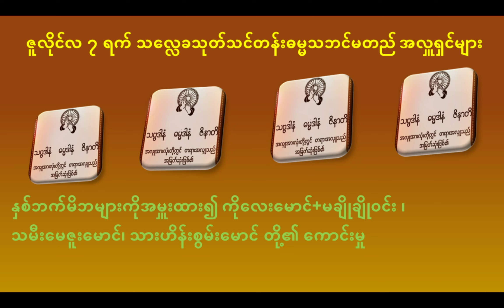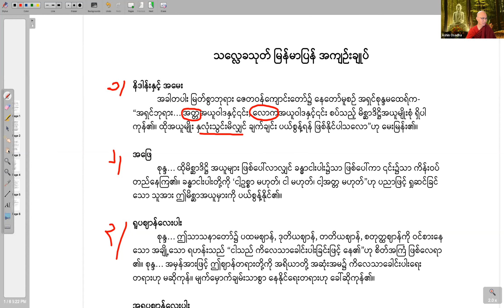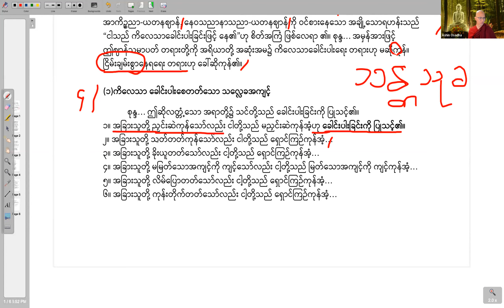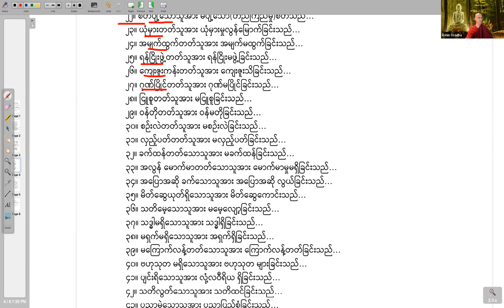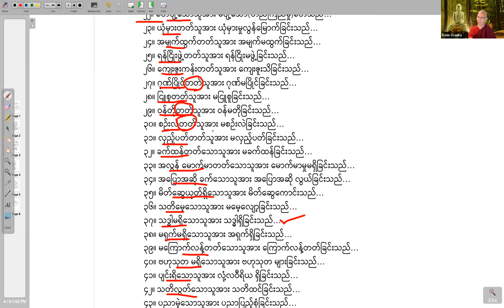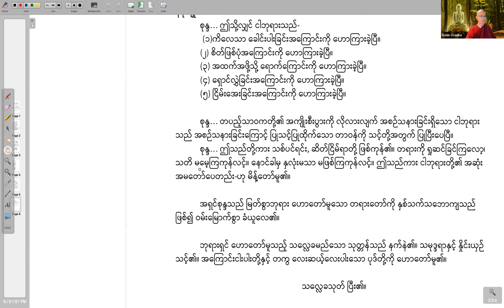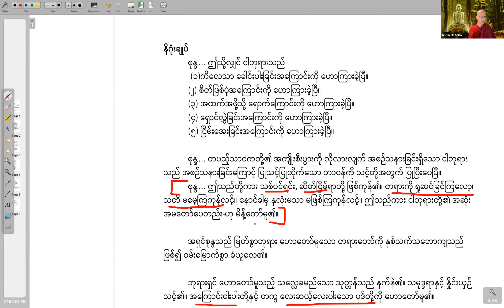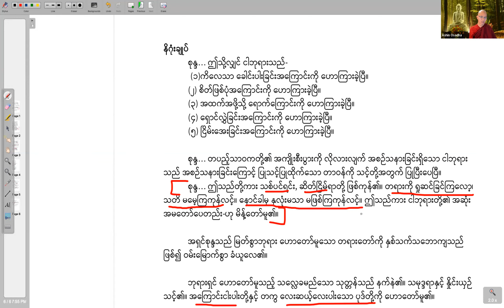သလ္လေခ သုတ္တန်၊ အပိုင်း (၁)- ဆရာတော်အရှင်ဩသဓ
သလ္လေခ ဟူသည်အဘယ်နည်း?
ဈာန်တရားတို့သည်ကိလေသာခေါင်းပါးရေးတရားလော?
ထိုဈာန်တရားတို့ကိုအဘယ့်ကြောင့် ဒိဋ္ဌဓမ္မသုခဝိဟာရ-မျက်မှောက်ချမ်းသာစွာနေနိုင်ရေးတရား၊ သန္တိသုခ- ငြိမ်းချမ်းစွာနေရရေးတရားဟုအဘယ့်ကြောင့်ခေါ်ဆိုပါသနည်း?
ကိလေသာခေါင်းပါးစေတတ်သောသလ္လေခအကျင့်၄၄ပါးတို့သည်အဘယ်တို့နည်း?
ထိုထိုတို့ကို အသေးစိတ်နားလည် အသုံးချလိုပါက ဆရာတော် အရှင်ဩသဓ၏ သလ္လေခသုတ္တန်သင်တန်း၊ အပိုင်း (၁)ကို ယခုပင်နာယူလိုက်ပါ။ သင်၏ပန်းတိုင်ထိုနိဗ္ဗာန်ကို သင်ပုံဖော်နိုင်ရုံမက ဓမ္မမိတ်ဆွေ၏ သမာဓိကျင့်စဉ်၊ ဝိပဿနာကျင့်စဉ်တို့၌ အလွန်ထူးခြားစွာ အထောက်အကူပြုပါလိမ့်မည်။